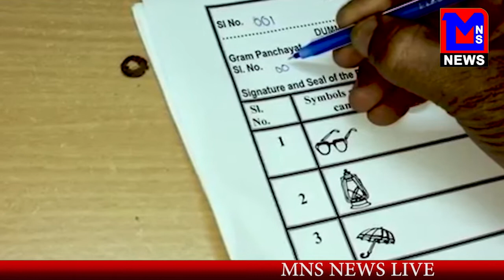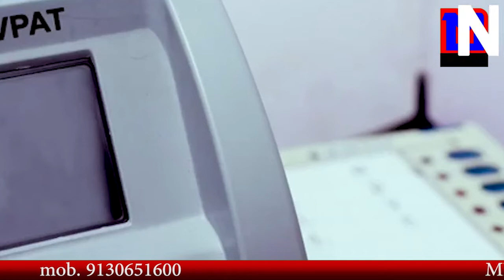MNS NEWS LIVE IN HINDI- जानते है लोकसभा चुनाव से जुडी कुछ खास खबरे